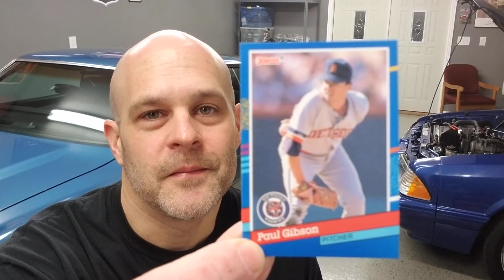My Childhood Most Common Common - Response Video For JoeyH44 - Don’t Call My Wax Junk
Joey is asking who was your most common common that kept showing up pack after pack during your childhood. Go check out Joey's channel and enter his 175th subscriber giveaway!